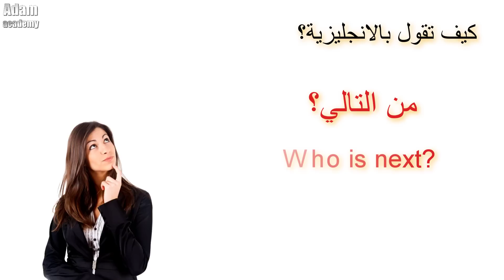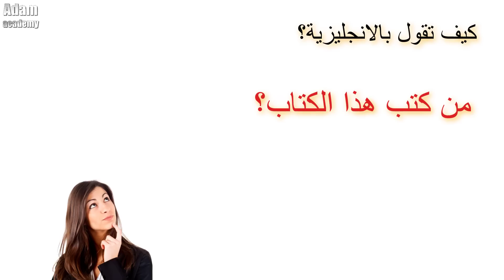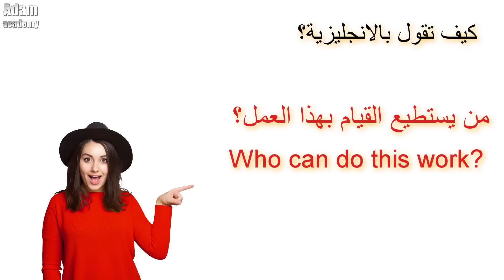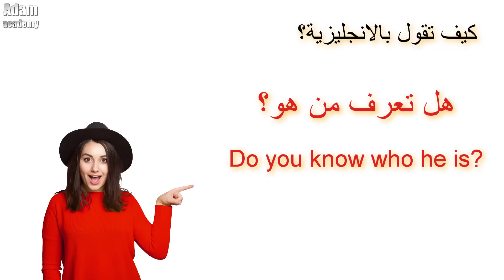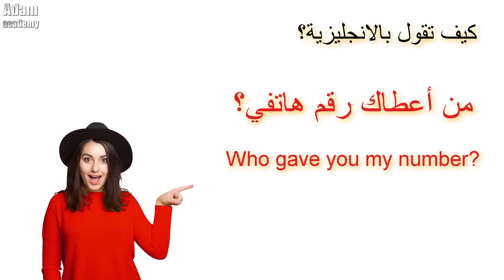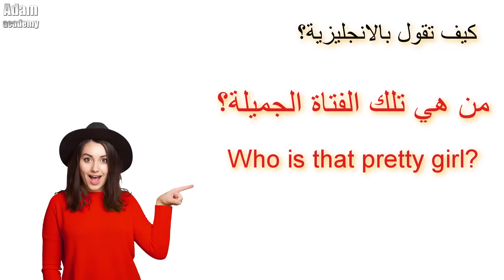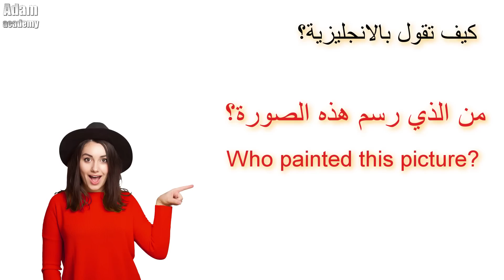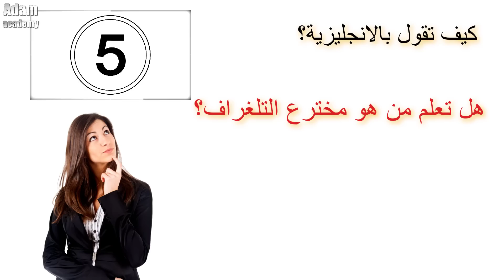طريقة جديدة ومبتكرة في تعلم الانجليزية | تعلم كيف تترجم افكارك من العربية الى الانجليزية ـ #5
تعلم الانجليزية بطريقة جيدة ومبتكرة من خلال ترجمة العبارات من اللغة العربية الى الانجليزية بطريقة سهلة وبسيطة
لمشاهدة كورس تعلم اللغة الانجليزية من خلال الافلام الاجنبية

أفضل طريقة لتحسين مستواك في اللغة الإنجليزية من خلال الأفلام | مسلسلات | القصص  الدرس: 1 - الدرس الاول

أفضل طريقة لتحسين مستواك في اللغة الإنجليزية من خلال الأفلام | مسلسلات | القصص  الدرس: 2 - الدرس الثاني

أفضل طريقة لتحسين مستواك في اللغة الإنجليزية من خلال الأفلام | مسلسلات | القصص  الدرس: 3 - الدرس الثالث

أفضل طريقة لتحسين مستواك في اللغة الإنجليزية من خلال الأفلام | مسلسلات | القصص  الدرس: 4 - الدرس الرابع

أفضل طريقة لتحسين مستواك في اللغة الإنجليزية من خلال الأفلام | مسلسلات | القصص  الدرس: 5 - الدرس الخامس

أفضل طريقة لتحسين مستواك في اللغة الإنجليزية من خلال الأفلام | مسلسلات | القصص  الدرس: 6 - الدرس السادس

أفضل طريقة لتحسين مستواك في اللغة الإنجليزية من خلال الأفلام | مسلسلات | القصص  الدرس: 7 - الدرس السابع

أفضل طريقة لتحسين مستواك في اللغة الإنجليزية من خلال الأفلام | مسلسلات | القصص  الدرس: 8 - الدرس الثامن

أفضل طريقة لتحسين مستواك في اللغة الإنجليزية من خلال الأفلام | مسلسلات | القصص  الدرس: 9 - الدرس التاسع

أفضل طريقة لتحسين مستواك في اللغة الإنجليزية من خلال الأفلام | مسلسلات | القصص  الدرس: 10 - الدرس العاشر

أفضل طريقة لتحسين مستواك في اللغة الإنجليزية من خلال الأفلام | مسلسلات | القصص  الدرس : 12 - الدرس الثاني عشر

أفضل طريقة لتحسين مستواك في اللغة الإنجليزية من خلال الأفلام | مسلسلات | القصص  الدرس: 13 - الدرس الثالث عشر